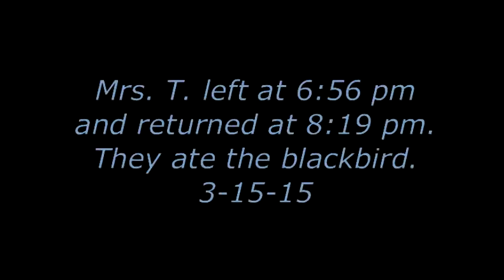Mrs.T. left at 6:56 pm They ate blackbird when she returned 3-15-15